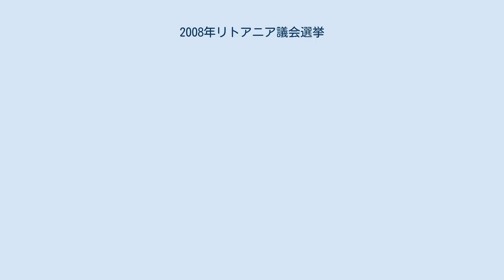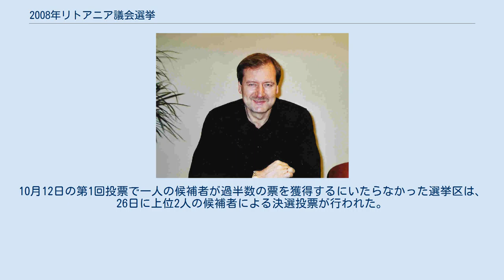2008年リトアニア議会選挙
2008年リトアニア議会選挙は、2008年10月12日および26日に行われた。
この選挙では、イグナリナ原子力発電所の操業延長をめぐる国民投票も同時に行われた。
イグナリナ原発は、欧州連合加盟条約により閉鎖が決定されていたものである。
2009年に行われる予定であった大統領選挙や欧州議会議員選挙の行く末をうかがう上でも重要な議会選挙であった。
 リトアニア議会全141議席のうち、70議席は比例代表制で選出され、71議席は小選挙区制で選出される。
10月12日の第1回投票で一人の候補者が過半数の票を獲得するにいたらなかった選挙区は、26日に上位2人の候補者による決選投票が行われた。
 それまで与党についていた、対露協調派のリトアニア社会民主党に代わって、最大野党の祖国同盟が計44議席を獲得し第1党となった。
中道右派とされる祖国同盟は対露強硬派として知られている。
祖国同盟が躍進した理由としては、同年8月に起こったグルジア紛争によるロシアへの警戒感が国民の間で強まっていたことや、社会民主党政権下でのインフレが国民の生活を圧迫したことがあげられる。
 この選挙の結果により、祖国同盟をはじめ、国民復興党、リトアニア共和国自由運動、自由中道同盟による中道右派連立政権が誕生することとなった。
国民復興党はこの選挙に向けて新たに設立された政党である。